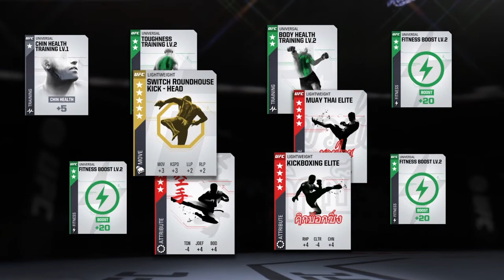Premium plus LW pack (10 packs opening) - EA Sports UFC 2 - Crazy UFC 👊🤪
EA Sports UFC is a mixed martial arts fighting video game developed in a collaboration between EA Canada and SkyBox Labs, and published by EA Sports[1] for PlayStation 4 and Xbox One. It is based on the Ultimate Fighting Championship (UFC) brand and was released on June 17, 2014. A playable demo was released on the PlayStation Network and Xbox Marketplace on June 3, 2014, with cover athletes Jon Jones and Alexander Gustafsson as playable fighters. It is the first UFC game since THQ sold the license to Electronic Arts.

A free-to-play mobile version of the game was released for iOS and Android devices on April 21, 2015. A sequel, EA Sports UFC 2, was released in March 2016. The third installment, EA Sports UFC 3, which was released on February 2, 2018.

Gameplay

EA Sports UFC is a mixed martial arts fighting game based on the Ultimate Fighting Championship (UFC). Its artificial intelligence accommodates for changes in player strategies mid-game to make the gaming experience more realistic than in previous UFC games. The game also simulates "full body deformation" to connect players with their player-character. The Ultimate Fighter is featured at the start of Career Mode. Also included are perks unlocked throughout career to boost game-plans.

Development

Conflict originally arose between UFC president Dana White and Electronic Arts, when the UFC approached EA Sports to develop a UFC video game and EA refused. The UFC then turned to developer THQ to develop UFC titles. THQ's UFC 2009 Undisputed shipped approximately 2 million copies. With the success of the series, THQ quickly began working on a sequel, UFC Undisputed 2010, and followed this release with UFC Undisputed 3 in 2012.

With the growing popularity of MMA (the UFC banner particularly) and THQ's success, Electronic Arts began working on EA Sports MMA, featuring UFC's then promotional rival, Strikeforce. After the closing of THQ, Electronic Arts announced a "multi-year, multi-product" partnership with the Ultimate Fighting Championship at the Electronic Entertainment Expo 2012. THQ reported that the publishing rights were purchased by EA Sports for an "undisclosed cash payment". The first gameplay for the game was shown at the Xbox One reveal event in a trailer by EA Sports. The game is one of the first to run Electronic Arts's Ignite engine.

As a result of the new project, Electronic Arts put its Fight Night boxing franchise on hold. The company said that the decision was based primarily on its perception that the UFC has greater international prominence, although EA Sports did offer that the boxing series could potentially return. The Fight Night team (EA Canada) became the UFC team.

Roster

The roster was gradually revealed by EA Sports in batches. The final roster consists of 97 UFC fighters (not including DLC additions). UFC legend Royce Gracie and late martial arts icon Bruce Lee are both featured in the game as bonus unlockable fighters. Gracie is playable in the middleweight division, and Lee is playable in bantamweight, featherweight, lightweight and welterweight. A free content update was released for download on July 22, 2014, adding T.J. Dillashaw, Tyron Woodley and Takeya Mizugaki to the roster. On August 26, 2014, EA released another patch that included heavyweight Stipe Miocic as well as welterweights Matt Brown and Mike Pyle. On October 2, EA released their third patch including Tim Kennedy and Gunnar Nelson, and also making Nick Diaz able to switch to the middleweight division. On October 29, EA released their fourth patch including Hector Lombard, Diego Sanchez and Michael Chiesa, and also making Gegard Mousasi able to switch to the middleweight division. On November 19, EA released a fifth patch, this one including Myles Jury, Andrei Arlovski, and Yoel Romero. On December 10, EA released a legends pack, which included Mark Coleman, Matt Hughes, Quinton Jackson and Brock Lesnar. On January 21, EA released a seventh patch, this one including Eddie Alvarez, Holly Holm, Rafael dos Anjos and Anthony Johnson. This was said to be the last major update as they began focusing on the sequel, which was released in spring 2016.